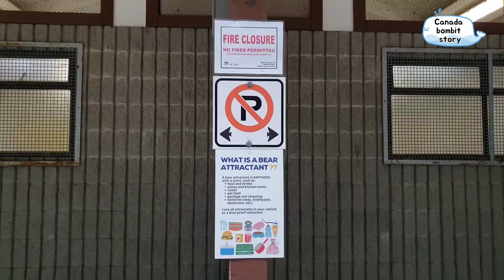Golden Ears Park 캠핑장에 울려퍼진 "무궁화 꽃이 피었습니다!" 풀밭운동장이 우리가족 전용? 새로운 Beach를 찾아 모험을 떠난 봄빛탐험대! #34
8월 3일부터 7일까지 4박5일 일정으로 BC주 Vancouver에 있는 Golden Ears Park로 캠핑을 다녀왔습니다. 2박3일은 고모네 가족들과 2박 3일은 친구네 가족들과 즐거운 시간을 보냈습니다.  이번 캠핑장은 Double site을 예약해서 공간이 꽤 넓었고 아이들이 놀기에도 아주 좋은 곳이었습니다. 아이들과 함께 새로운 Beach를 찾아 떠난 대모험도 마치 스카우트에서 극기훈련을 하는 것 같은 재미있는 경험이었습니다.  아빠는 아이들과 배드민턴, 축구, 그리고 한국의 국민게임인 무궁화 꽃이 피었습니다를 하면서 재미있게 놀아주었습니다. 저희 가족에게는 이번 캠핑이 역대급으로 정말 즐거웠던 캠핑이었습니다. 캐나다4남매일상